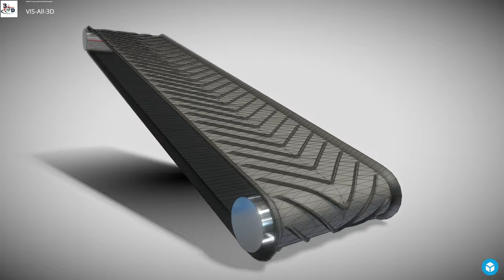Rubber Conveyor Belt Shape Keys-Animation - Perspective 1